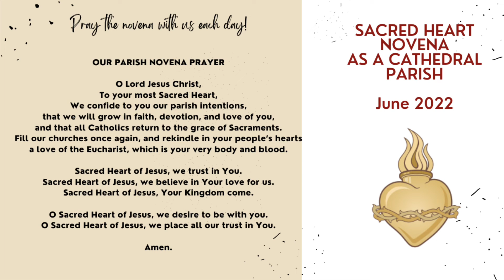Sacred Heart parish Novena 2022 - final day with Dave - Ave Maria Hall update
OUR PARISH NOVENA PRAYER - Thursday, June 23, 2022

O Lord Jesus Christ,
To your most Sacred Heart,
We confide to you our parish intentions,
that we will grow in faith, devotion, and love of you,
and that all Catholics return to the grace of Sacraments.
Fill our churches once again, and rekindle in your people’s hearts
a love of the Eucharist, which is your very body and blood.

Sacred Heart of Jesus, we trust in You.
Sacred Heart of Jesus, we believe in Your love for us.
Sacred Heart of Jesus, Your Kingdom come.

O Sacred Heart of Jesus, we desire to be with you.
O Sacred Heart of Jesus, we place all our trust in You.

Amen.